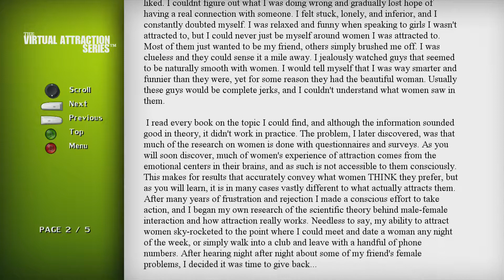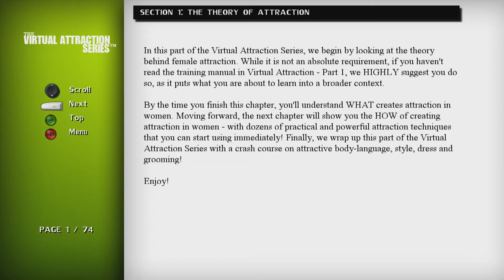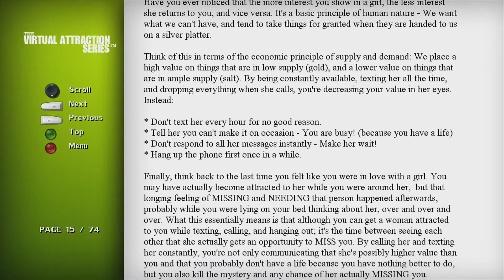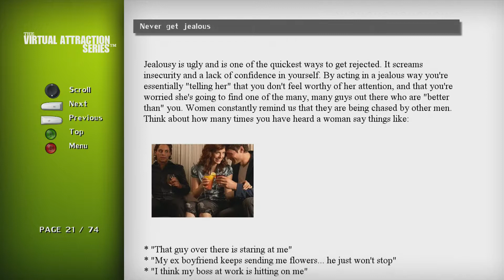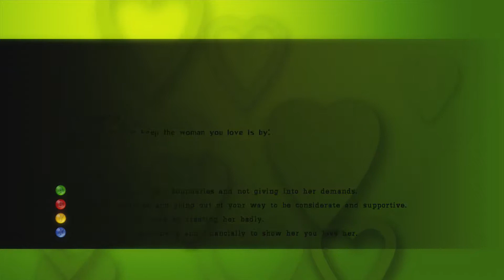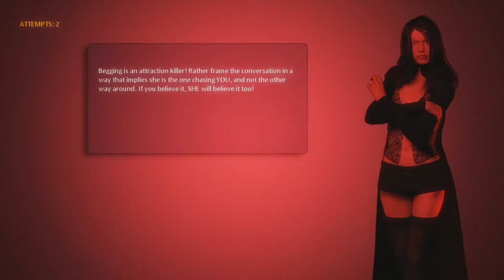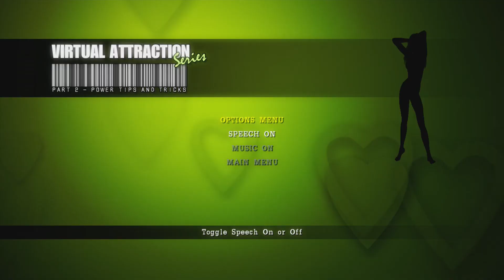Virtual Attraction - Part 2 (December 08, 2011)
Official description: The highly anticipated 2nd installment of the series that teaches you how to attract beautiful women - regardless of whether you are short, fat, poor or bald! In VA1 you learnt the theory, now VA2 shows you how to put it into practice with actual techniques!

Developer:
Fun Factory Entertainment
Genre:
Other
Release Date:

Features:
Custom SoundTracks
HDTV 720p
Players: 1